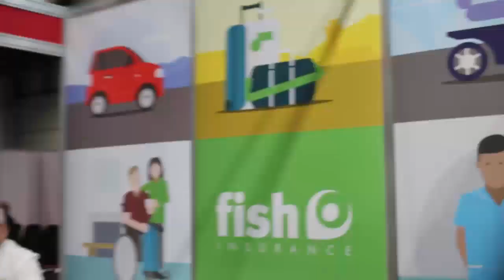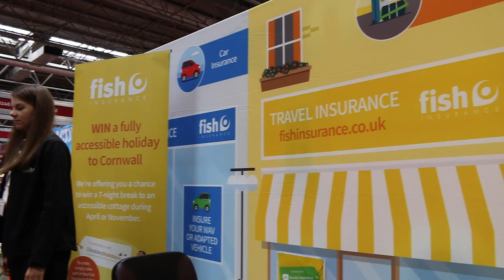Fish Insurance Naidex 2019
In March this year, Fish returned to Birmingham's NEC with our scooter safety assessment track. Fish debuted this at last year's event and once again, it proved a huge hit with attendees.

Highlighting the importance of safety whilst using a mobility scooter or powered wheelchairs, our partners at TPG DisableAids were on hand to conduct the assessments. Also playing a pivotal part were Fish partners, Monarch Mobility, who provided the mobility equipment for the track.